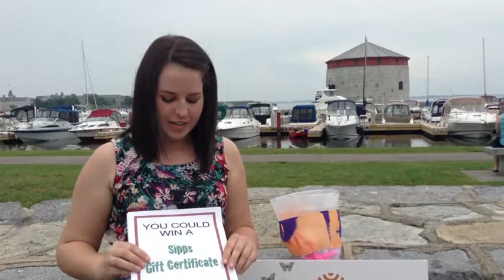KAC's Skeleton Park Arts Festival Draw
Kingston Arts Council's Administrator, Michelle MacKinnon, draws the four lucky winners of our Skeleton Park Arts Festival Draw.

Congratulations and thank you to all for coming out to the festival!